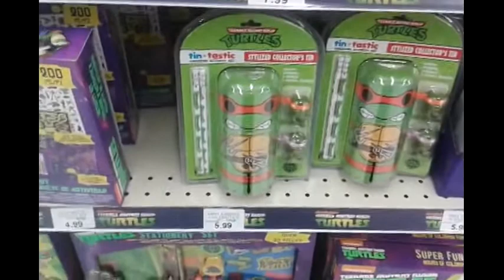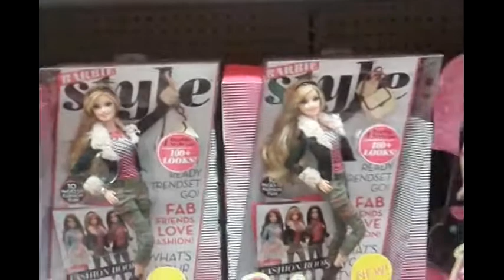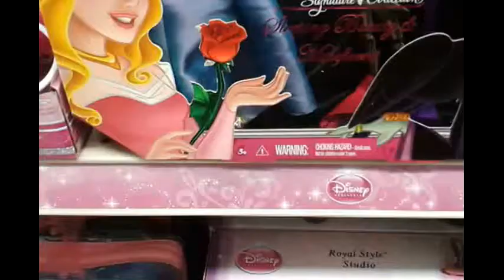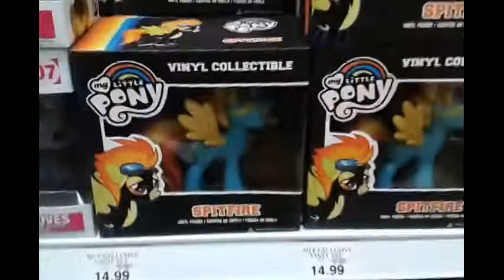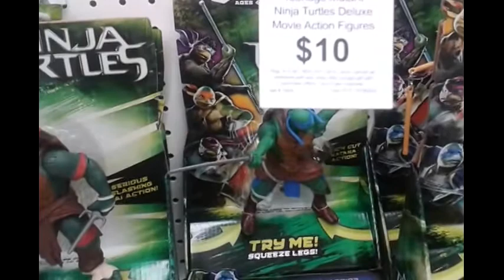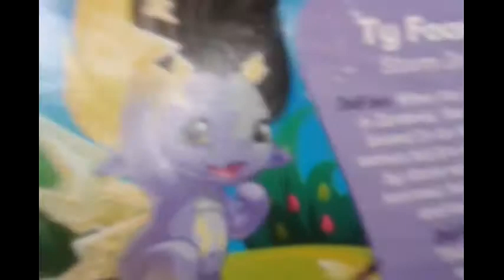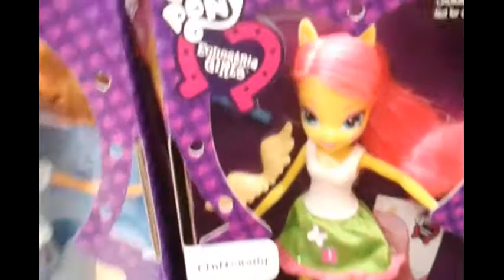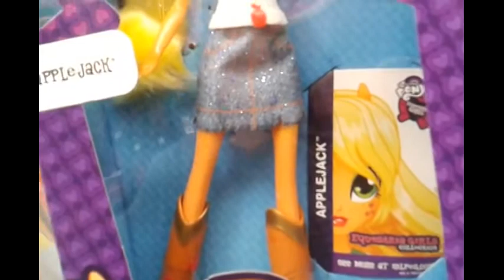Tuesday Toy Hunt- Zelfs, MLP, and more!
Sorry this was up so late but it was a crazy week! Found 2 more wave 3 zelfs.